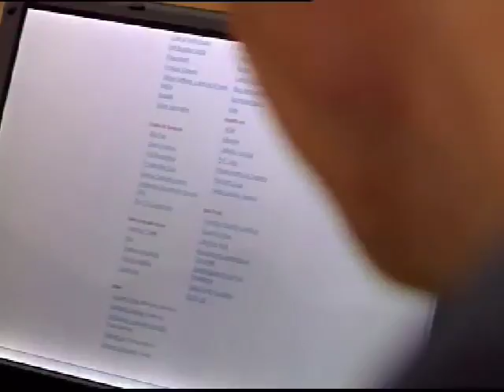CNBC Young Turks Special - Theikos: Business and Life Partner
CNBC TV18's-  Shireen Bhan does a show on entrepreneurial couples. And covers Theikos- a business I had started, Jason and my working relationship, life experiences, reflections and our business trajectory.